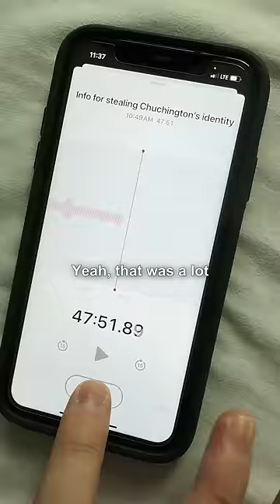Is THIS the BIGGEST FAN in the World??